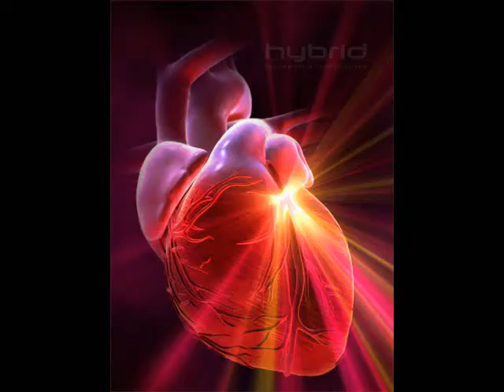Miss Pratt's Hatchet Trailer